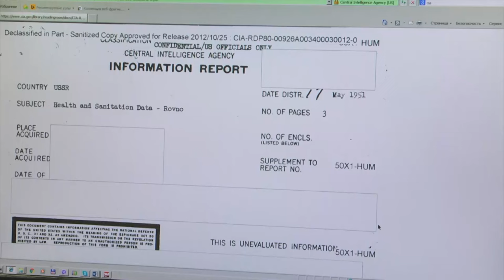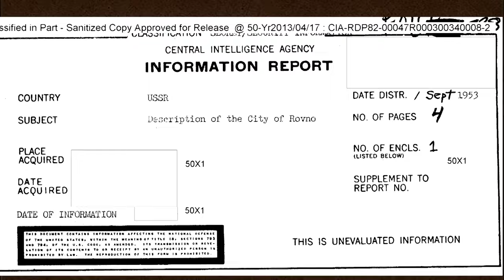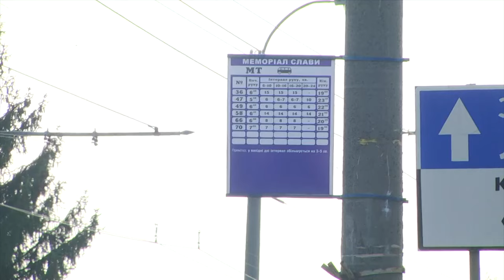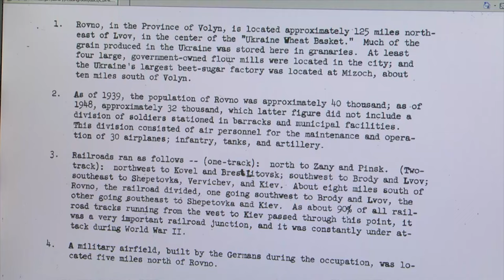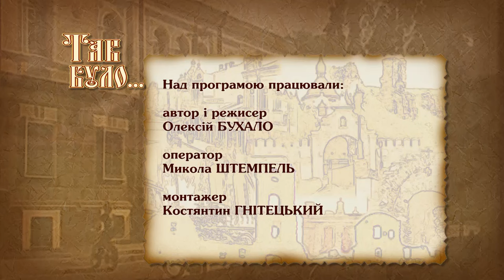ЦРУ про радянське Рівне: незаасфальтовані дороги, відсутність каналізації та один маршрут транспорту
На початку 1950-их у Рівному погано дбали про медицину. Автобуси курсували лише за одним маршрутом. Водогін та каналізація лише на чверть забезпечували потреби містян.
Що знали у ЦРУ про радянське Рівне.